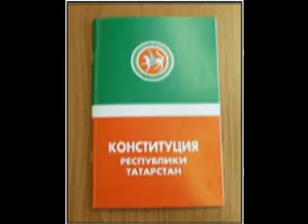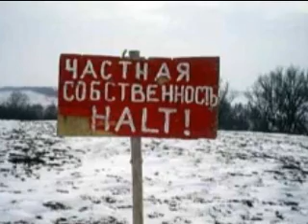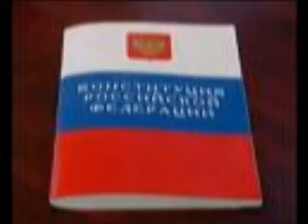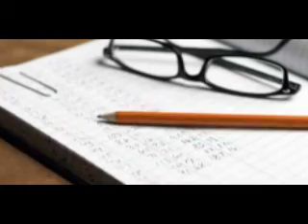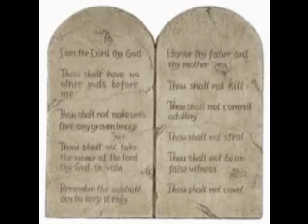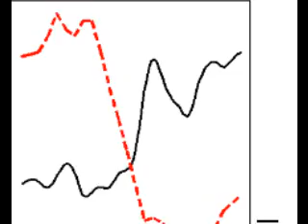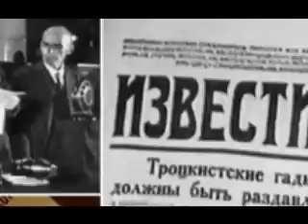Беседы о Конституции 5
Идем дальше. На территории РФ по Конституции возможно существование других государств. Зачем? На всякий случай. Одни побегут сюда, другие - поближе к зарубежным источникам. Что такое социальное государство этой власти и знать не надо. Написали в Конституции и забыли. Всё, что получено от продажи энергоресурсов - в зарубежную кубышку, но только не на социальные нужды. Кризиса ждали -кризис пришел. Куда девали деньги? Раздали банкам? Кризис преодолен? Нет. Зато миллиардеры плодятся как тараканы. Кому нужна такая власть и такая Конституция?